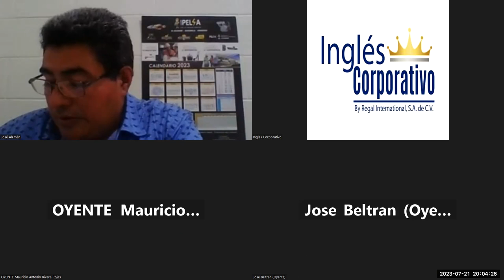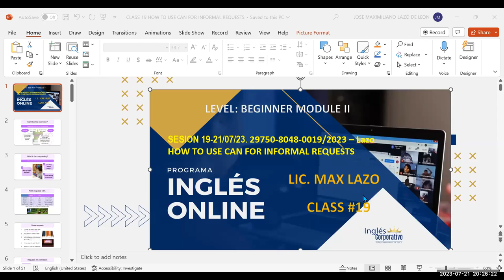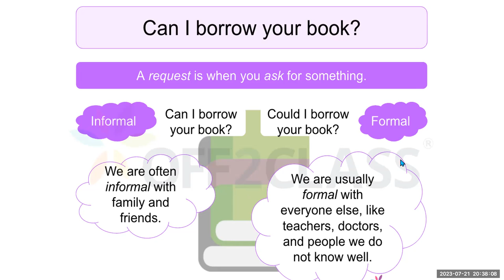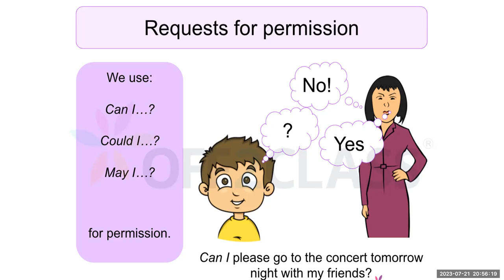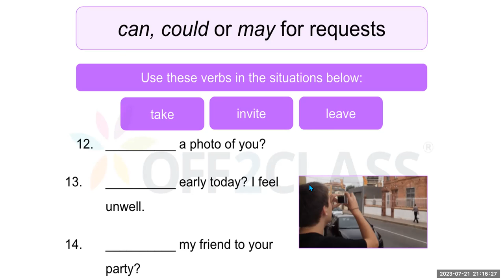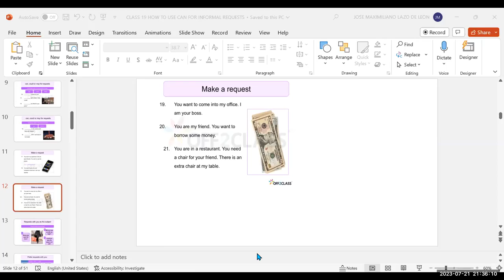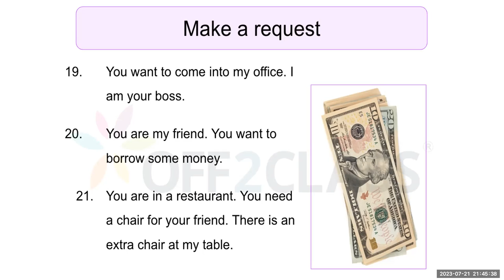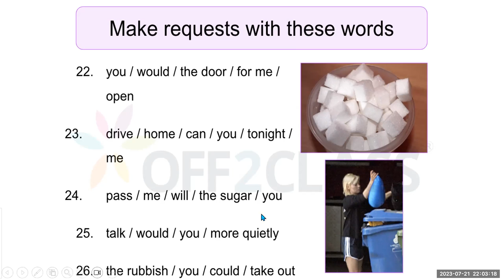SESION 19-21/07/23. 29750-8048-0101/2023 – LazoHOW TO USE CAN FOR INFORMAL REQUESTS